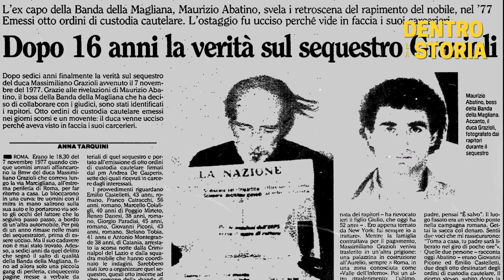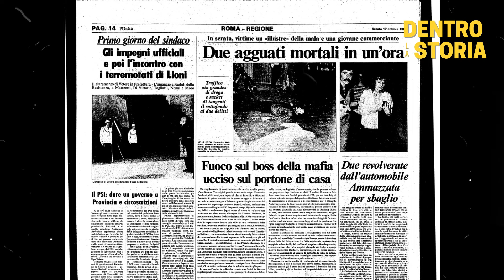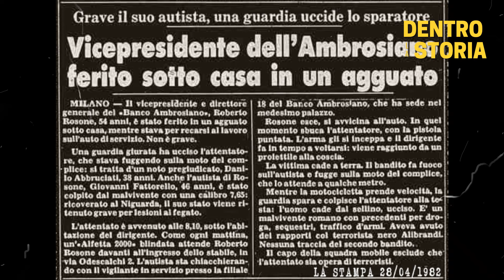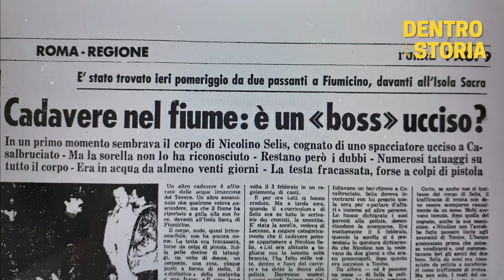BANDA della MAGLIANA: Danilo ABBRUCIATI il CAMALEONTE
La storia di Danilo Abbruciati, uno dei boss della Banda Della Magliana, va ben oltre la vicenda della stessa banda che lo rese "famoso", Danilo trova la morte il 27 Aprile 1982, a Milano, durante un agguato a Roberto Rosone, vice presidente di quel Banco Ambrosiano finito nella bufera per le vicende del suo presidente Roberto Calvi. Da Roma a Milano, dalla banda della Magliana all'amicizia con Francis Turatello, dai rapporti con la Camorra di Cutolo a quel giorno di Aprile dove un colpo di pistola alla schiena pone fine alla sua turbolenta vita.

TIMELINE:

0:00 Introduzione
1:32 Gli inizi
3:36 La banda dei Camaleonti
5:46 Francis Turatello
6:58 La banda dei Marsigliesi
8:27 La banda della Magliana
13:12 Il Banco Ambrosiano
15:49 L'attentato a Rosone
18:44 La finde della Banda della Magliana